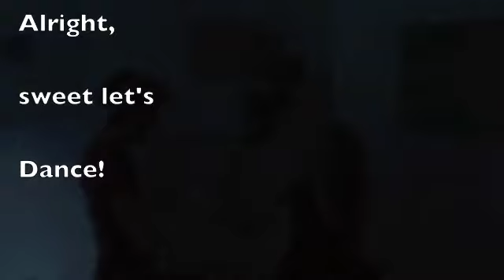The Party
A film made by myself and my friends for a school project, contains songs that are not mine and no copy right infringement is intended. enjoy